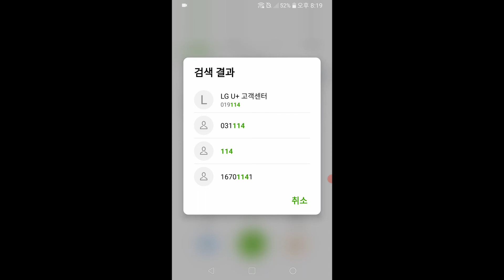LG스마트폰 기본전화에서 자동지역번호 설정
엘지휴대폰에서 기본전화에서 자동지역번호 설정하는 영상입니다.